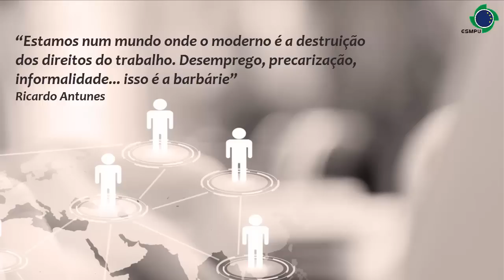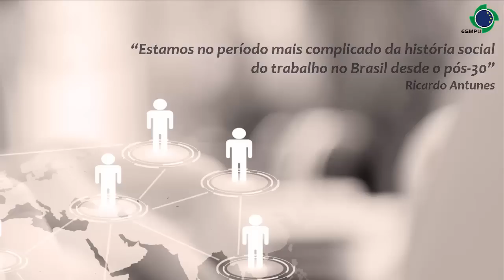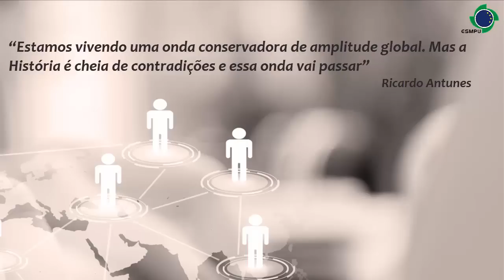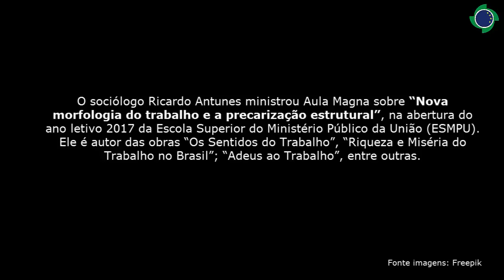Você Sabia? Nova morfologia do trabalho e precarização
Aproveitando a participação do sociólogo Ricardo Antunes na abertura do ano letivo 2017, ele gravou um vídeo falou um pouco sobre a nova morfologia do trabalho, a precarização estruturante, a reforma trabalhista e a nova ordem mundial.

Ricardo Antunes é professor da Universidade Estadual de Campinas (Unicamp) e autor das obras “Os Sentidos do Trabalho”, “Riqueza e Miséria do Trabalho no Brasil”; “Adeus ao Trabalho”, entre outras.